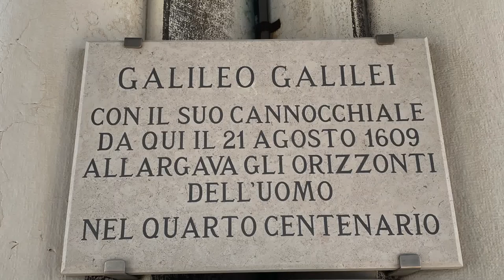Photos from Bell Tower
Admire the city and get the opportunity to take amazing photos from above Campanile di San Marco.
On 21 August 1609, the astronomer Galileo Galilei climbed the bell tower of San Marco, the highest point in the city, to present his latest sensational discovery to the Doge: the telescope.